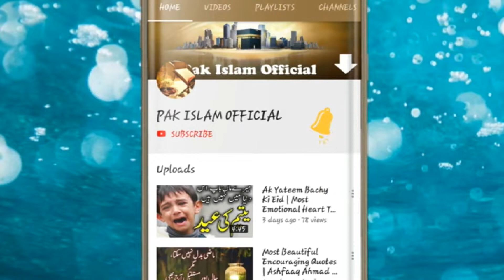ইমাম হোসাইন (রা) এর মর্যাদা ও ভালোবাসা | আল্লামা সাঈদ কাজেমী | Allama Sayed Kajemi | Bangla Waz/ARP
ইসলাম সম্পর্কে জানার জন্য, ইসলামের বাণী সর্বত্র বিস্তারের জন্য আমরা চেষ্টা চালিয়ে যাচ্ছি। আমাদেরএই প্রচেষ্টার সাথে আপনারা ও সঙ্গী হোন। এর মাধ্যমে সর্বত্র বিস্তারের জন্য সহযোগিতা করুন ।  আপনারা প্রতিদিন নতুন নতুন ওয়াজ পেতে আমাদের চ্যানেলটি subescribe করে আমাদের সাথে থকুন |